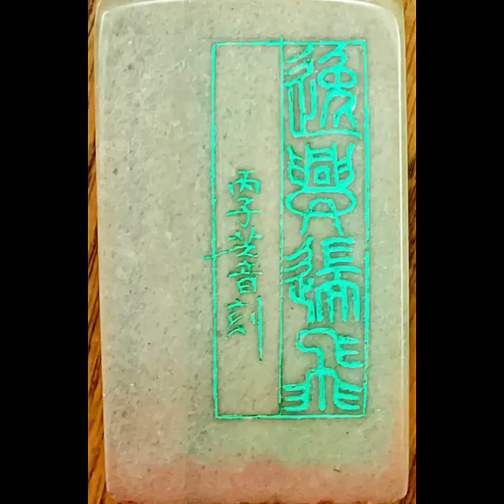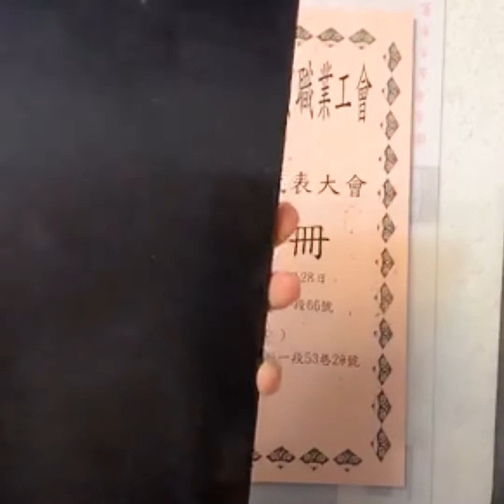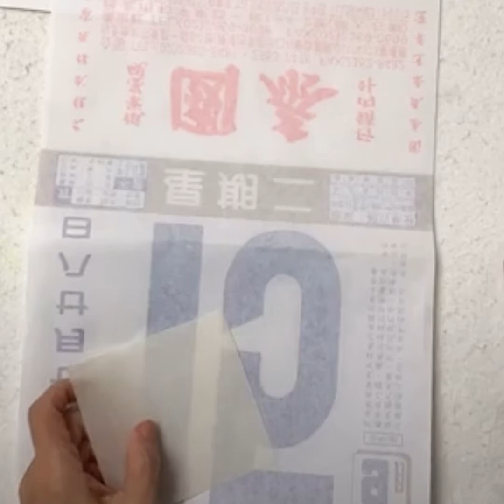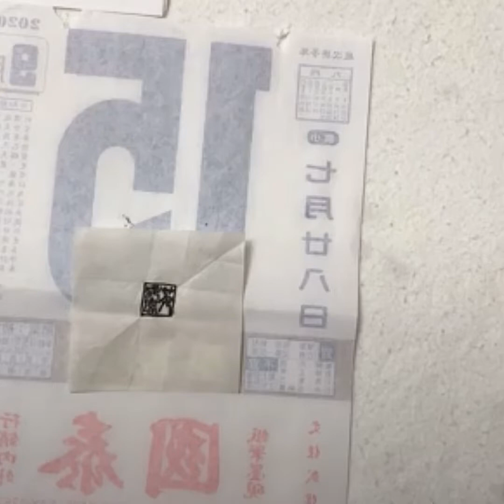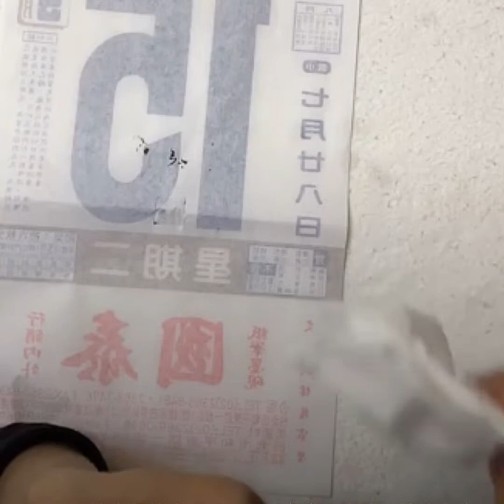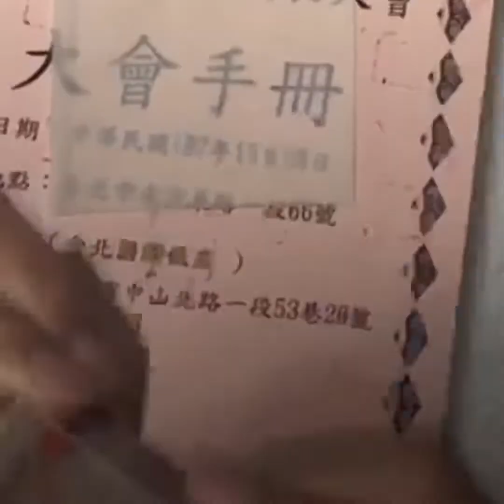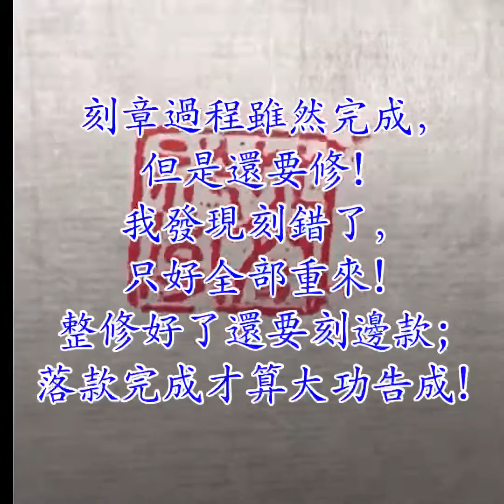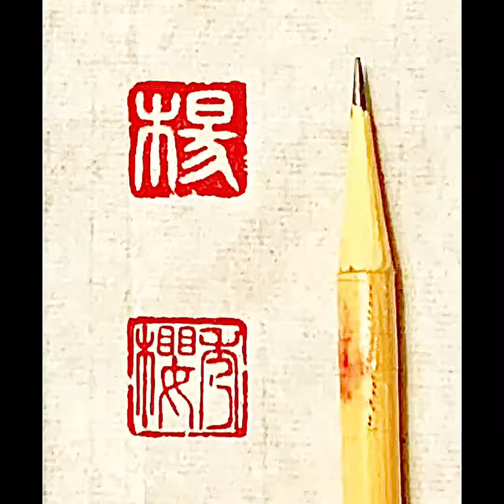楊秀櫻篆刻全程分享